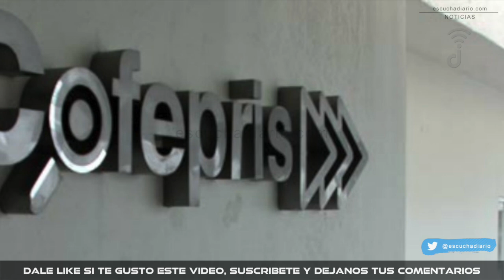COFEPRIS SE REUNIRA EN 24 HORAS PARA EVALUAR VACUNA DE PFIZER | escuchadiario.com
Resumen de la conferencia AMLO hoy

Escucha Diario
(@EscuchaDiario) Diciembre 10, 2020